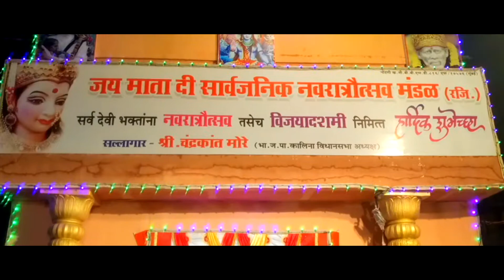JAI MATA DEE NAVRATRA UTSAV 2020 जय माता दी नवरात्र उत्सव २०२० आई माझी मुंबईची माऊली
जय माता दी  नवरात्र उत्सव मंडळ २०२० सिध्दार्थ नगर वाकोला सांताक्रुझ पुर्व .
आई माझी मुंबईची माऊली २०२०

व्हिडीओ पूर्ण पहिल्या बद्दल आभार .